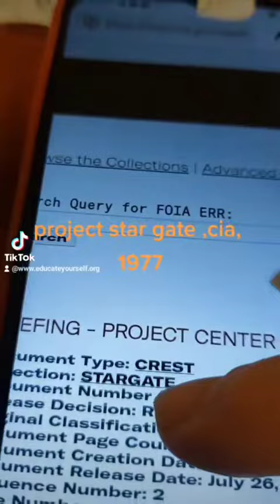Star Gate project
Notice the dates documents  cia usa if website  in the vid